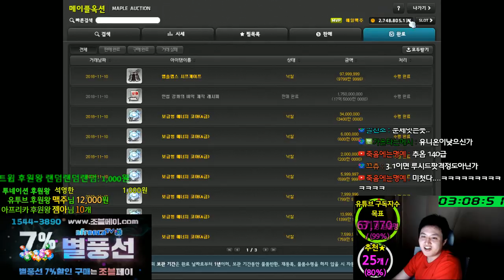스타포스... 스타포스... 스타포스... 대리 스타포스... / 크로아 애일맥주 [메이플스토리 먼치]